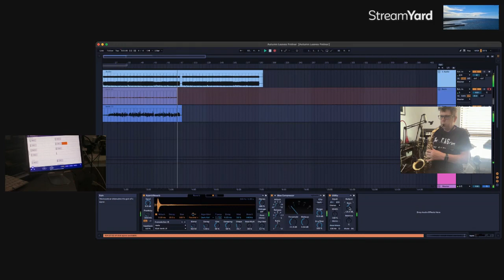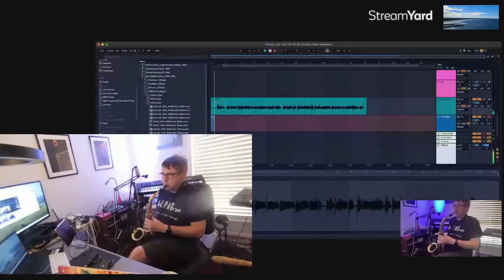Beginner Alto Sax Player Day 3 Using Jazz 300 and iReal Pro Apps.